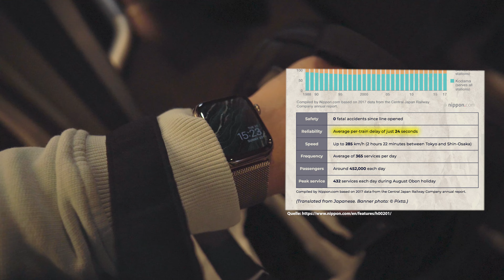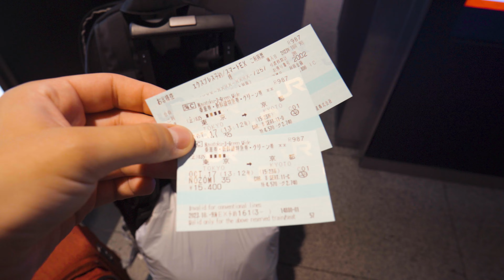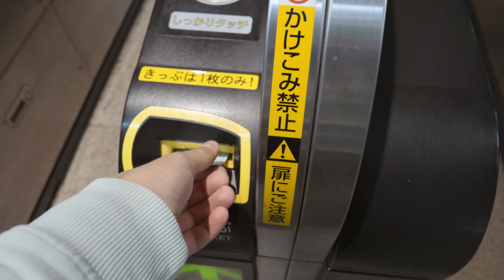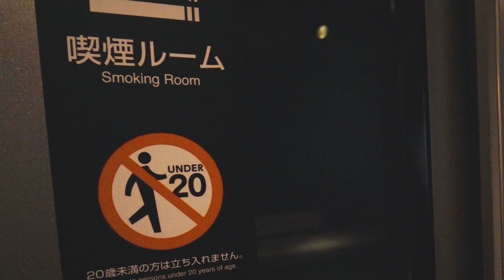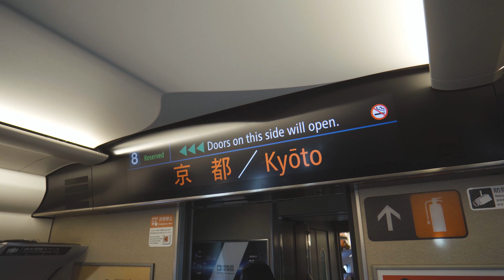Shinkansen🚂✨: So beeindruckend ist die First Class in Japans High Speed Trains - Japan VLOG 2 🇯🇵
Konnichiwa Freunde!😌
Entdecke mit uns die wahren Vorzüge der Bullet Trains in Japan, auch bekannt als Shinkansen! 🚅
Habt ihr euch auch schon immer einmal gefragt, wie eine Fahrt mit dem faszinierenden Shinkansen abläuft? Was macht Japans berühmten Hochgeschwindigkeitszug so besonders?🚄🇯🇵
Erfahre, warum dieser Hochgeschwindigkeitszug weltweit so berühmt ist und welchen einzigartigen Komfort er bietet. Erlebe die Schönheit der Landschaften und die kulturelle Vielfalt Japans auf unserer Reise von Tokyo nach Kyoto. Sei hautnah dabei, wenn wir die 475km lange Strecke durchqueren und alle Facetten des Shinkansen-Erlebnisses erkunden. Verpasse nicht die Gelegenheit, dieses Video zu liken, zu kommentieren und zu teilen, um mehr über unsere unvergesslichen Abenteuer in Japan zu erfahren! 🚨🌟🎥

Chapters:
0:00 Tokyo → Kyoto per Shinkansen
0:46 der legendäre Shinkansen
01:20 die Tokyo Station
01:37 eine Bento-Boxen kaufen
02:04 zum Gleis laufen
02:51 der Shinkansen fährt ein
03:35 Zeit zum futtern
04:13 Green-Class Funktionen
04:44 real talk
05:24 weitere Orte im Zug
06:05 Willkommen in Kyoto!
06:26 Fazit & Kosten